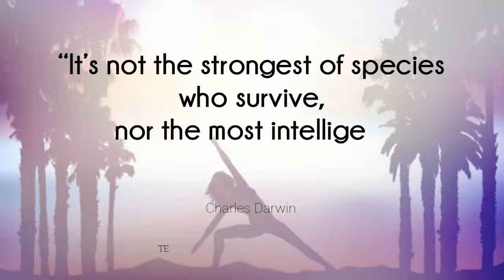Change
Quotes-- Created using PowToon -- Free sign up -- Create animated videos and animated presentations for free.  PowToon is a free tool that allows you to develop cool animated clips and animated presentations for your website, office meeting, sales pitch, nonprofit fundraiser, product launch, video resume, or anything else you could use an animated explainer video. PowToon's animation templates help you create animated presentations and animated explainer videos from scratch.  Anyone can produce awesome animations quickly with PowToon, without the cost or hassle other professional animation services require.